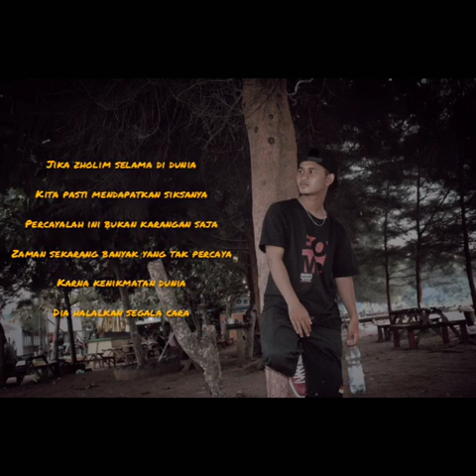IRLAN MC - BERSYUKUR (LYRIK)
RMC BEAT
MASIH BERSYUKUR DENGAN SEMUA KEADAAN DAN YANG DI BERIKAN ALLAH

Terima kasih untuk kawan-kawan semuanya yang suport chanel ini